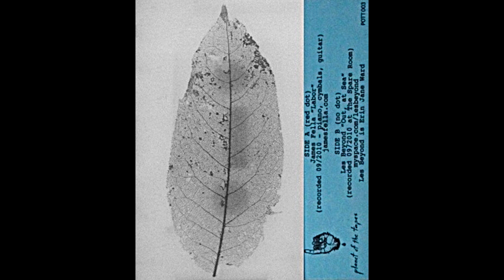Erin Jane Ward (aka Les Beyond), "Out, at Sea"